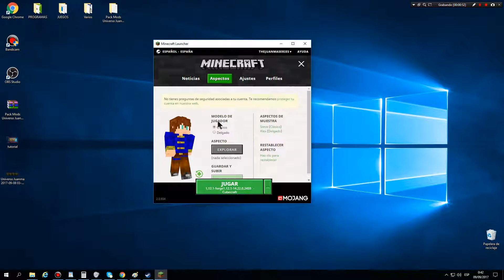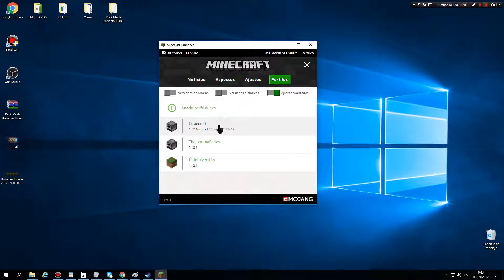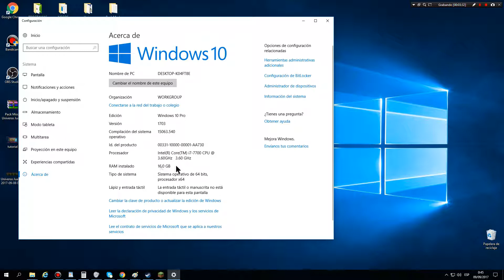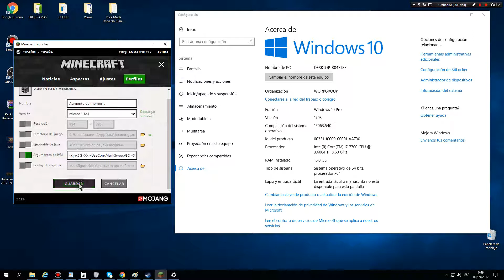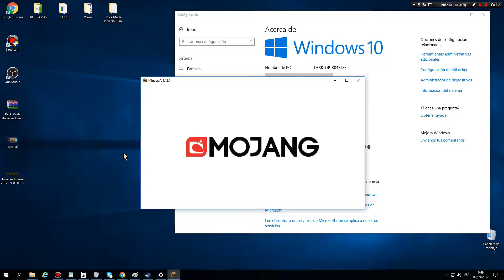Como Aumentar Memoria Minecraft Premium (1.12 y versiones anteriores)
Recuerden que este tutorial es sólo para minecraft Premium. Si quieren o necesitan hacerlo en No Premium aquí les dejo un enlace en donde muestro como hacerlo :):

Comparte el canal con tus amigos si quieres ayudarme !

Puedes contactarme para hacer colaboraciones en general si tienes un canal cuando quieras.

Si te ha gustado el vídeo y me quieres apoyar, sólo debes compartirlo con amigos o en cualquier red social (facebook, twitter, whatsap).